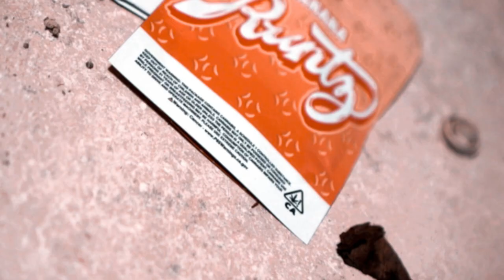O Gang Lil Moe Ft Lil Jo & OTM Bandz - Ayee Directed By ChiMarley Visuals